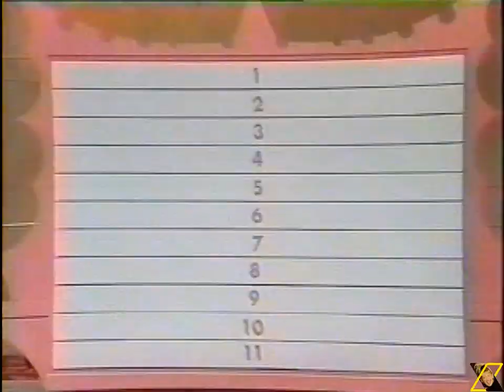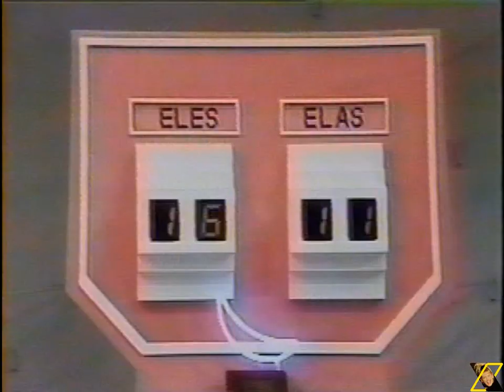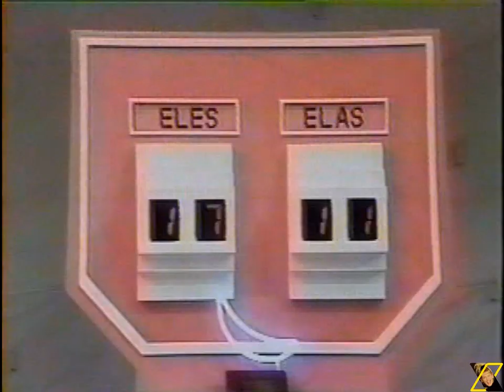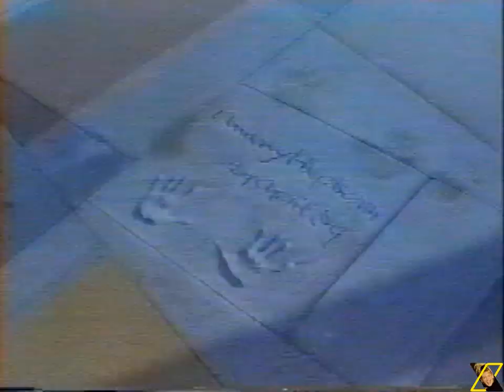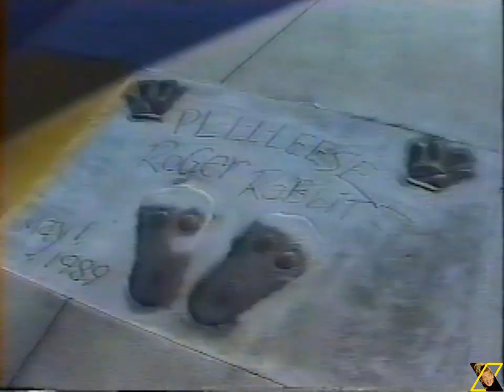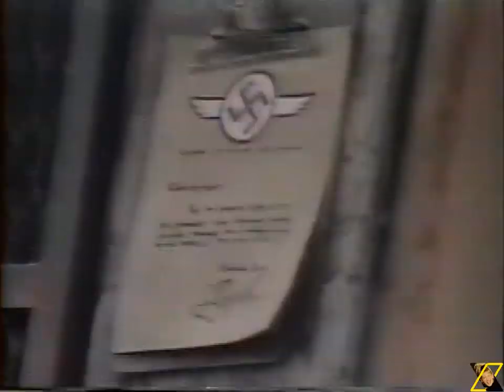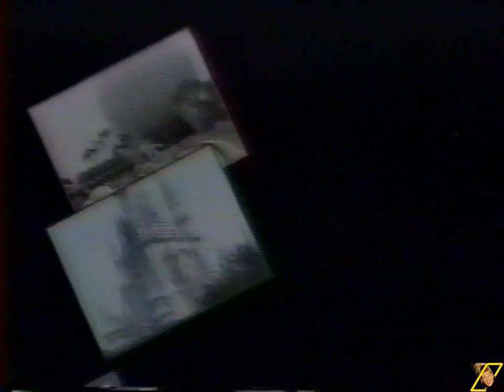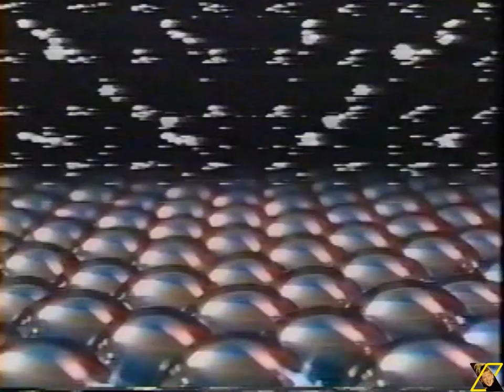VIVA A NOITE 1989 - GUGU /PAQUITAS/ ANGELICA - SEGUNDA PARTE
PROGRAMA VIVA A NOITE  - ANO 1989 - PARTICIPAÇÃO DAS PAQUITAS (ANDRÉA FARIA E LETÍCIA SPILLER), POLEGAR E ANGÉLICA.